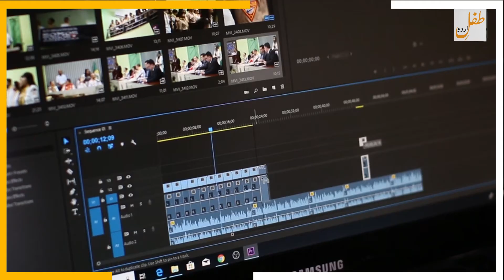Dulhan scooter paar Barat Lekar pahunch gai | funny videos | funny wedding video | Tifle Urdu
The bride arrived on a scooter carrying the barat
Funny barat video India
Dulhan scooter paar Barat Lekar pahunch gai
entertainments videos
Tifle urdu